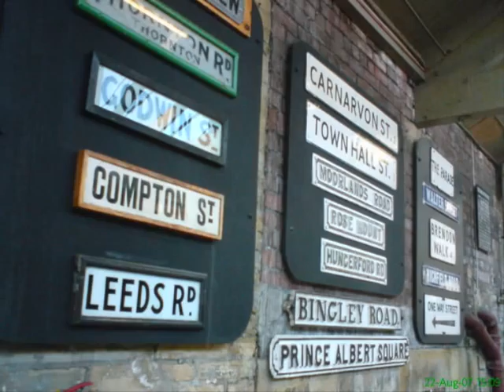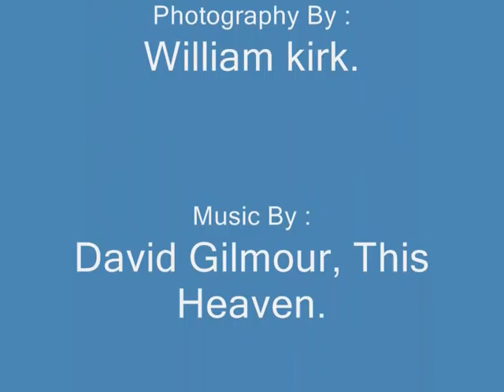The Bradford Industrial Museum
A short look at the museum .  please note all photos are taken from a sony ericsson mobile phone!